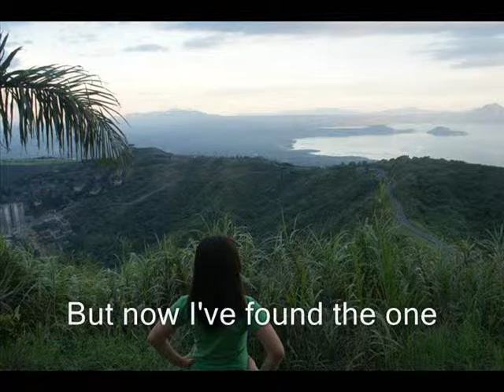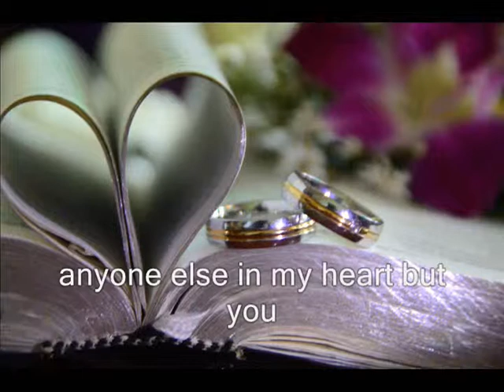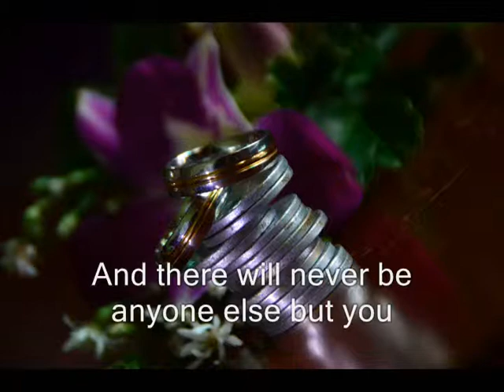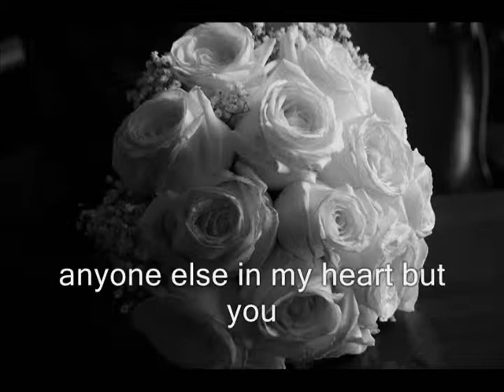I will Take you Forever by Denise Laurel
Every photos has a story.. and it reminds me, once in my life that TRUE happiness will come from myself. When you accept who you are.. It all follows